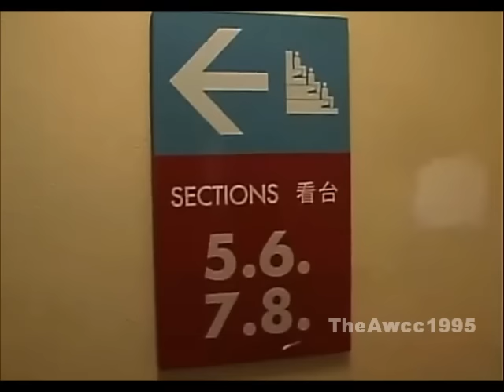黃子華棟篤笑之 - 兒童不宜